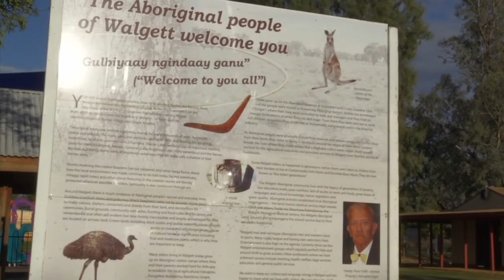Walgett rugby league supports RECOGNISE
Walgett, a town born and bred with rugby league, is getting behind the RECOGNISE campaign to have Aboriginal people recognised in the Australian Constitution.